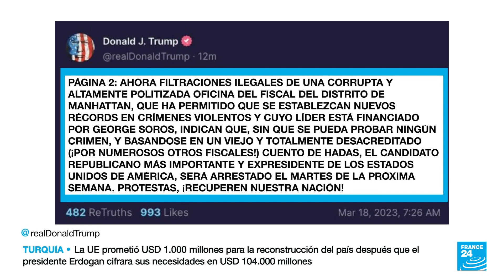De ser acusado, Trump sería el primer expresidente estadounidense en enfrentar un proceso penal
Según 'The New York Times', la investigación está centrada en demostrar la falsificación por parte de la Organización Trump de registros comerciales. Generalmente se trata de un delito menor, ya que los documentos muestran que reembolsaron un pago al exabogado de Trump, Michael Cohen, que adelantó dinero a Stormy Daniels.